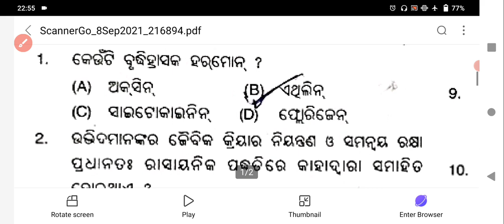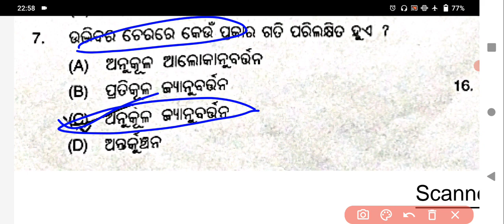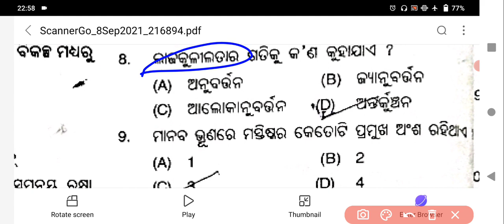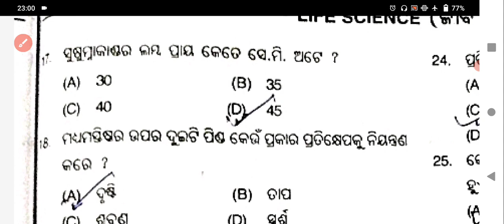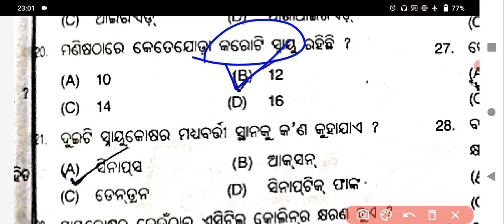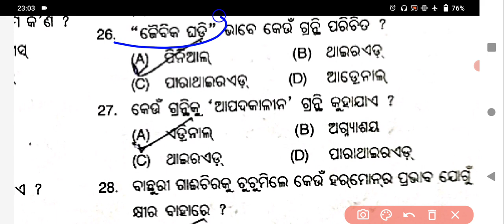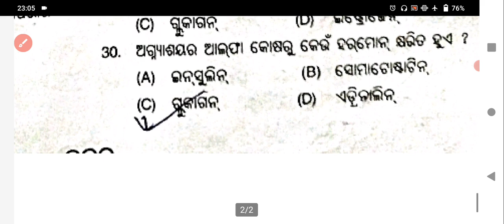Control and coordination||OSSS Target LSI 2021||Hormones,Enzymes||Brain, spinal cord||Nervous system